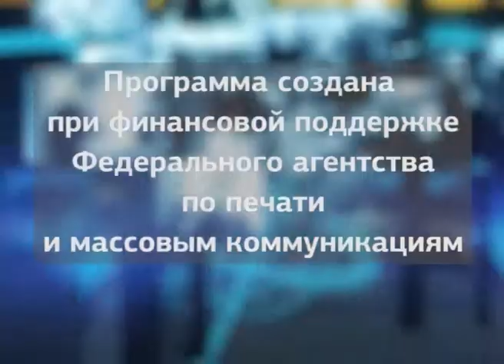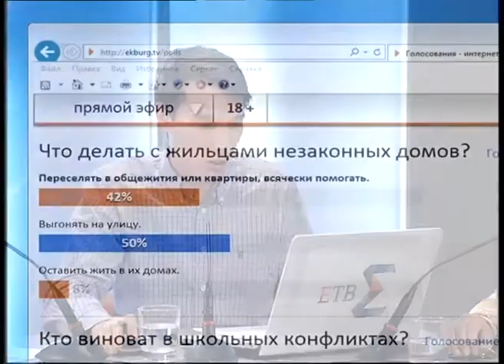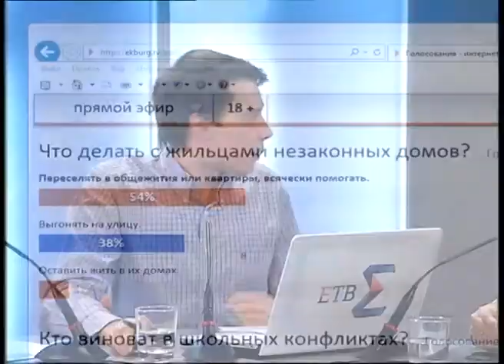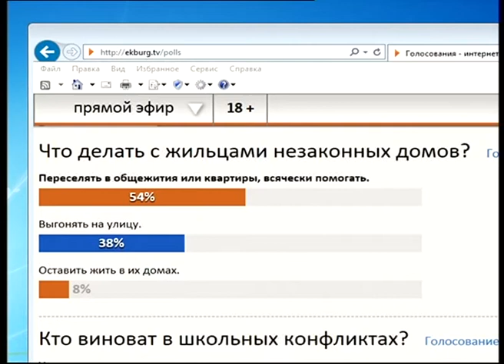Дома вне закона. Сумма мнений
О том, чем чреваты многоэтажки на территории, предназначенной для ИЖС, поговорили в программе "Сумма мнений"